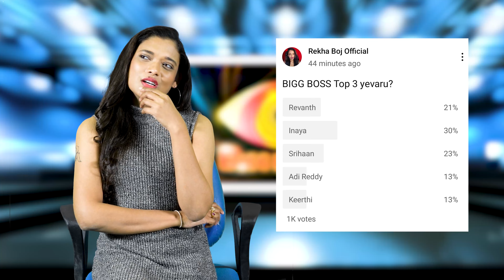శ్రీహాన్ కి టాప్5 కూడా కష్టమేనా డేంజర్ బెల్స్ మోగుతున్నాయి దిగజారుతున్న గ్రాఫ్ | BB6 | by Rekha Boj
శ్రీహాన్ కి టాప్5 కూడా కష్టమేనా డేంజర్ బెల్స్ మోగుతున్నాయి రోజు రోజుకి దిగజారుతున్న శ్రీహాన్ Graph & Game...Top 5 కూడా డౌటే | BIGG BOSS 6 TELUGU  by Rekha Boj

Bigg Boss Telugu Season 6 Reviews Professional hosted by Actress Rekha Boj.
This show contains the content of BiggBoss Telugu Season 6 programme reviews and highlights with reasonable and genuine analisation.
R K Guru Entertainments
Concept - VFI Studios
Camera - Ashish
Editing & VFX - Sai Kumar Chukkala
SFX - Adi Babu Doddi
Post Production _ VFI Studios
Speacial Thanks to MaaTv and DisneyHottstar

Thillana YouTube channel is maintained and managed by a South Indian Actress, Social Media Influencer, Dancer & YouTuber Rekha Boj. Thillana is an ideal platform for Short Films, Skits, Music Videos and any other creative original content in Telugu Language, for budding film makers, and experienced directors alike.